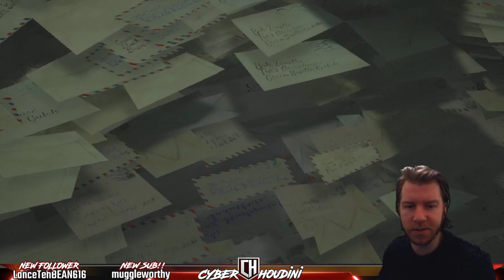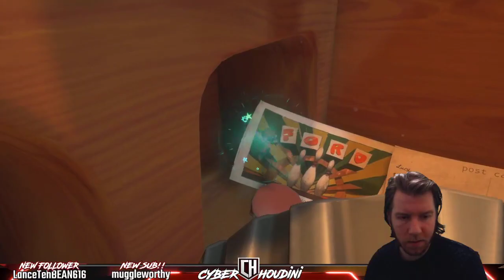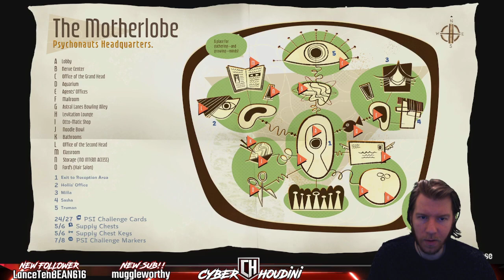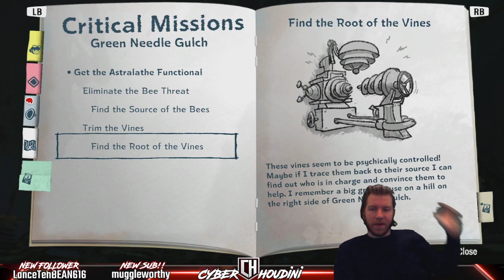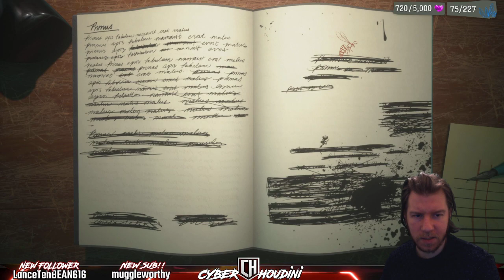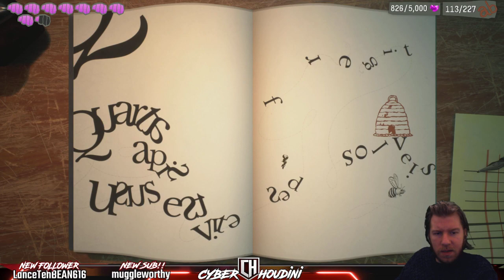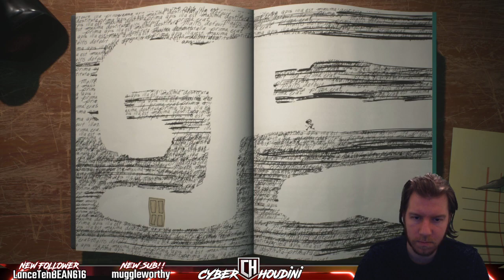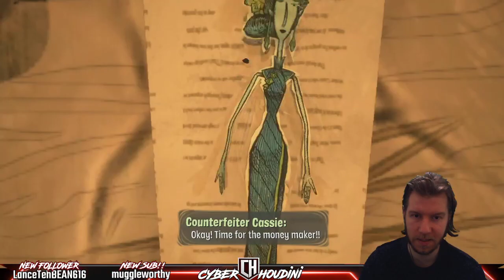PSYCHONAUTS 2 JUST BLEW MY MIND!! | Bob's Bottles Wind Waker in Psychonauts 2 | Psychonauts 2 PART 5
IT'S FINALLY HERE 16 years later we get a sequel to the most unique game ever, Psychonauts 2 is real and it's amazing!!!

Double Fine have this incredible talent to manifest fun and turn it into a cult classic and Psychonauts is the perfect mix of everything Double Fine is. From Brutal Legend to Costume Quest to Grim Fandango i feckin love Double Fine!!